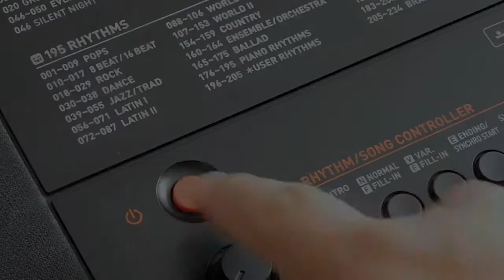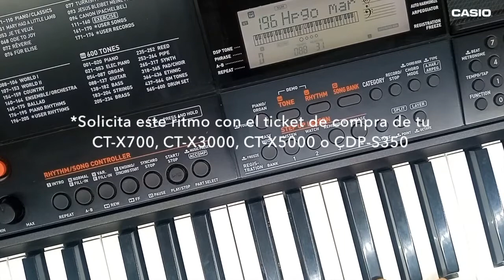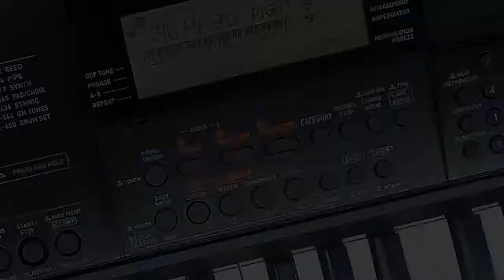47 El Ritmo de la Semana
Pide éste y otros ritmos a nuestro correo electrónico con el ticket de compra de tu teclado CASIO CT-X700, CT-X3000, CT-X5000 o de tu piano CDP-S350. (Válido sólo para la República Mexicana).